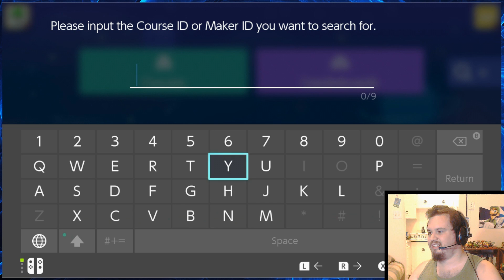Super Mario Maker 2 | 26 | His Latest Creation